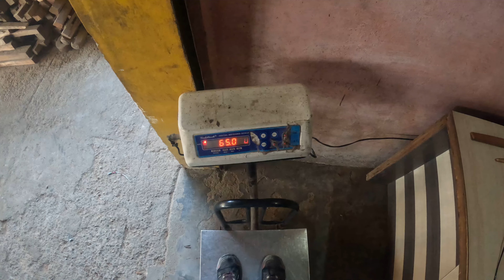Let's start again | Transformation 2.0